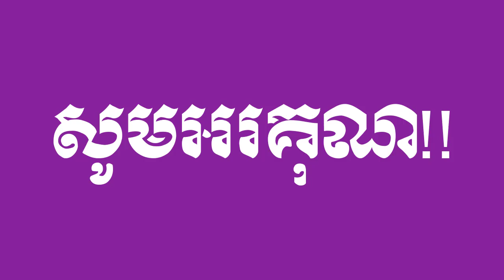ចម្រៀង ព្យញ្ជនៈខ្មែរ ៣៣តួ រៀន កខគឃង Suicide Squad Characters HD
Contents In This Video:
All Khmer Alphabets: 33 Letters.
កខគឃង
ចឆជឈញ
ដឋឌឍណ
តថទធន
បផពភម
យរលវសហឡអ